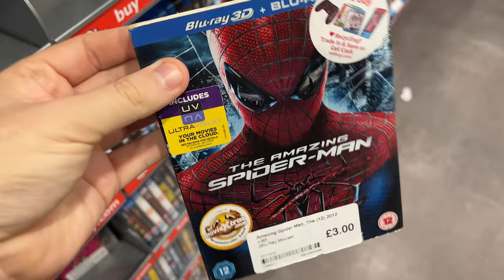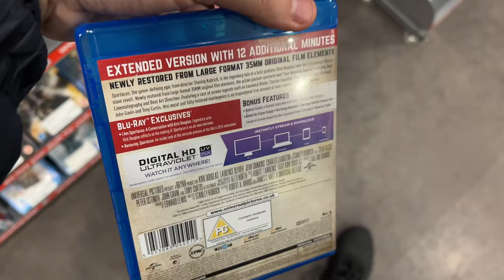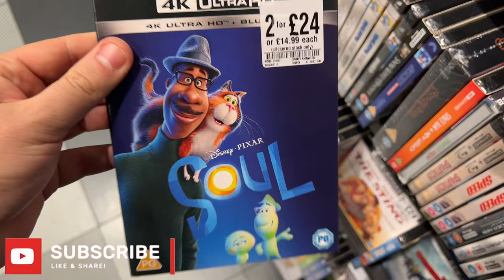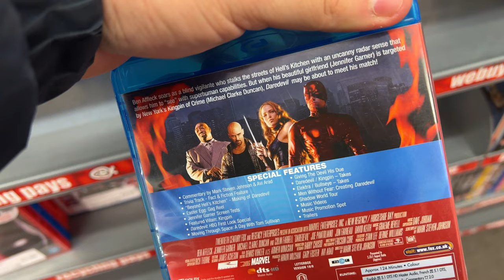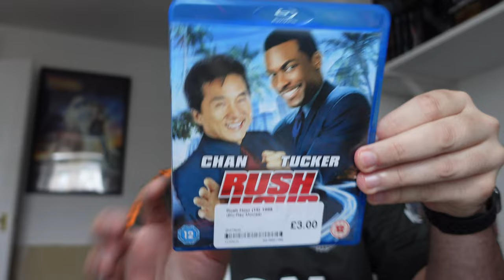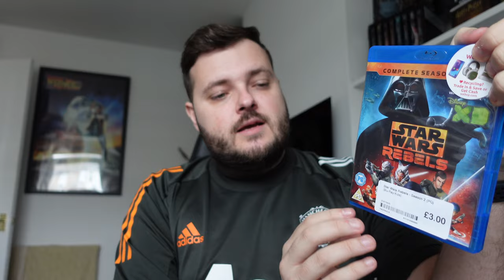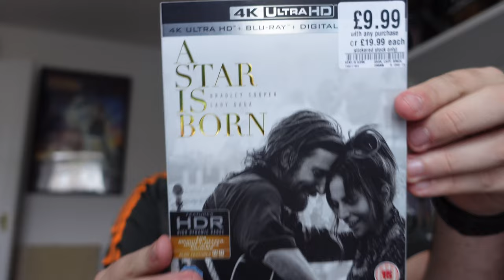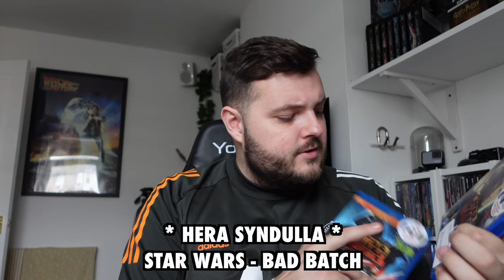Blu-ray Hunting - SPIDER-MAN & MATRIX 4K £10 HMV DEAL! | EP 28